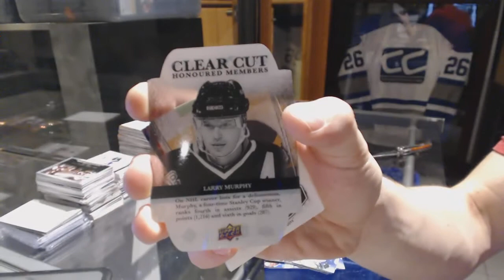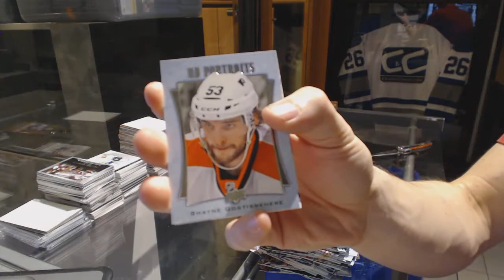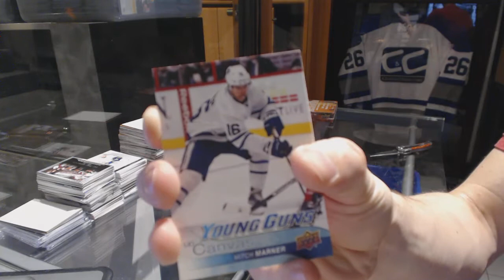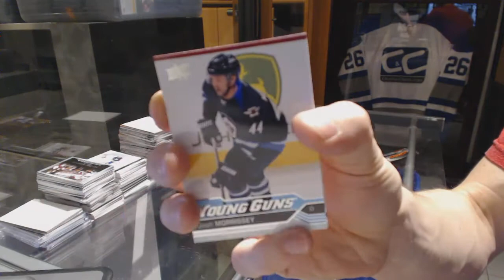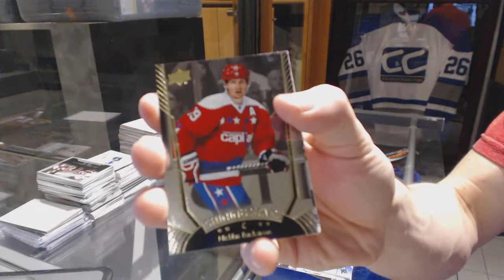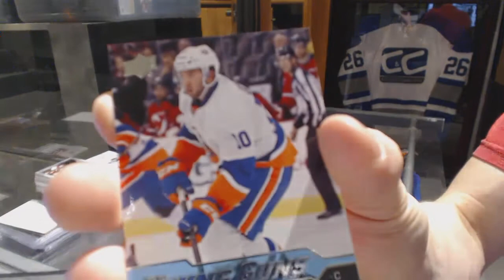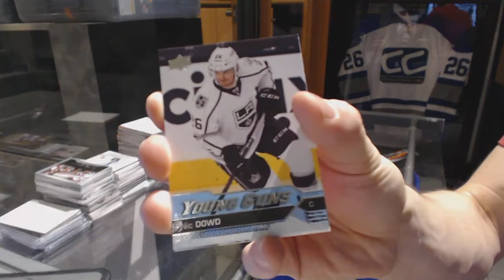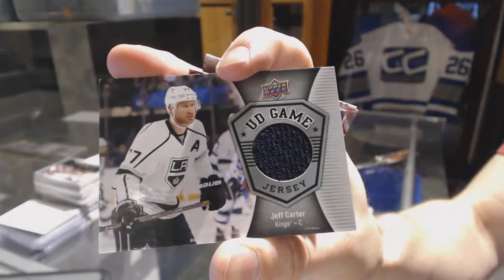Tfunk's 16-17 Upper Deck Series 1 Hockey 2 Box Break